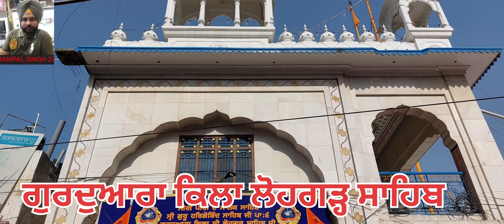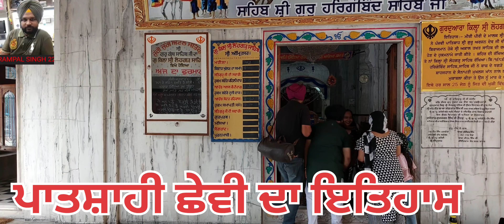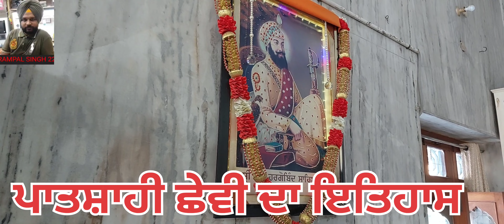ਗੁਰਦੁਆਰਾ ਕਿਲਾ ਸ੍ਰੀ ਲੋਹਗੜ੍ਹ ਸਾਹਿਬ ਪਾਤਸ਼ਾਹੀ ਛੇਵੀ ਮੀਰੀ ਪੀਰੀ ਦੇ ਮਾਲਕ ਗੁਰੂ ਹਰਿਗੋਬਿੰਦ ਸਾਹਿਬ ਜੀ ਅਮ੍ਰਿਤਸਰ